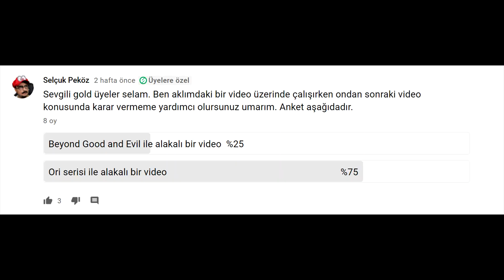NESİ GÜZEL: ORİ SERİSİ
00:00 Giriş
00:24 Oyunların konsepti
02:27 Atmosfer
03:00 Boss savaşları
03:25 Anlatım
03:51 Easter Egg'ler
05:11 Tüm serinin hikayesi
09:19 Benim hissettiklerim
09:53 Müzikler
10:20 Kapanış